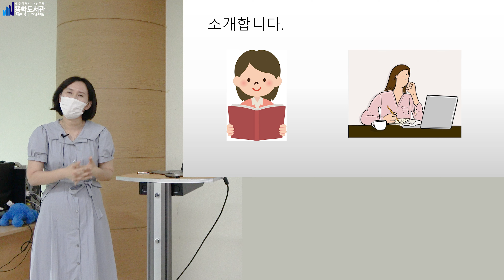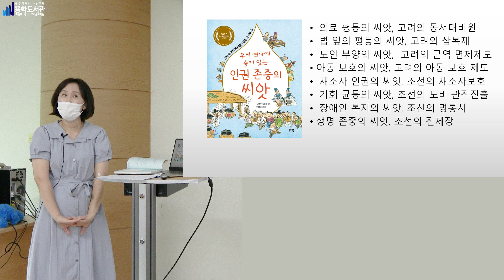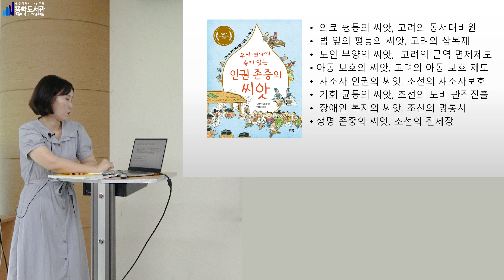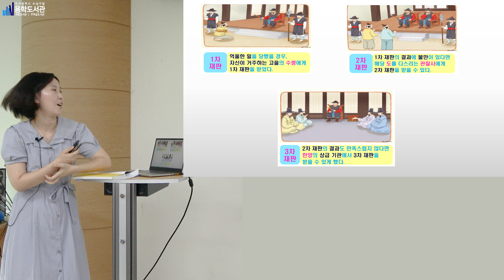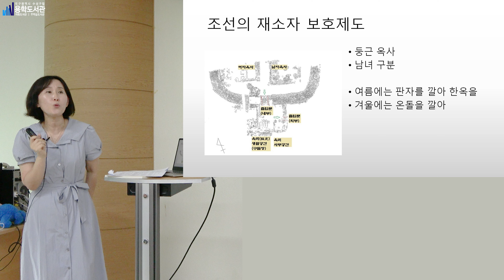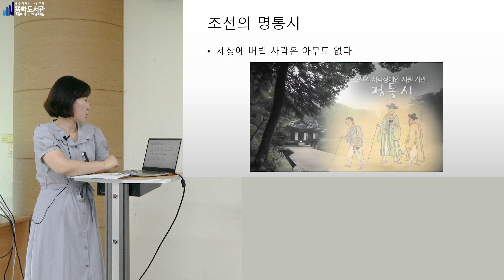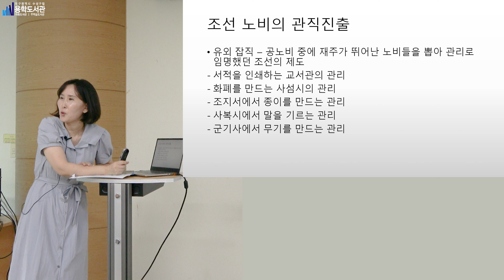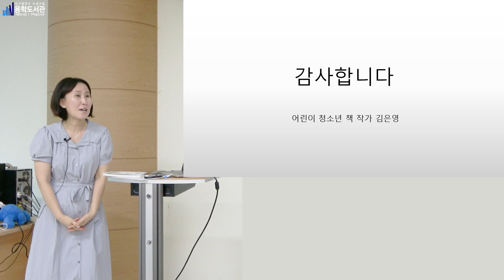[2022 사람도서관] 용학이네 사람책방 - 우리 역사에 숨어있는 인권 존중의 씨앗_2022년 7월 8일(사람책 김은영)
2022년 7월 8일
김은영 (어린이 · 청소년책 작가) - 우리 역사에 숨어있는 인권 존중의 씨앗